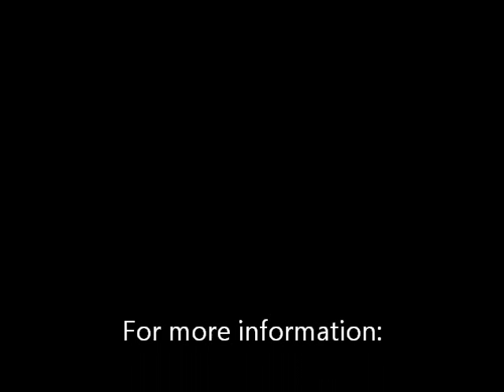Healthy Gums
Which nutritional supplements to take for healthy gums